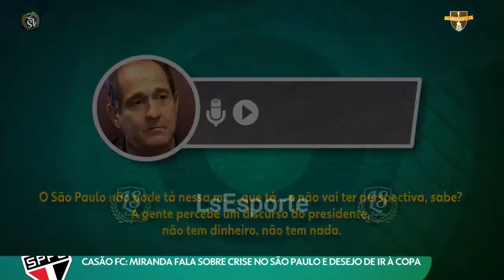Casão FC: Miranda fala sobre crise no São Paulo e desejo de ir à Copa do Mundo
Casão entrevista Miranda que fala sobre crise no São Paulo e desejo de ir à Copa do Mundo.

Veja videos como este na Playlist Casão FC

► Jogos Históricos:
► Boleiragem:
► CASÃO F.C.:
► QUEM É MELHOR?:
► Ranking do PVC:

No canal LsEsportes você encontra os melhores conteúdos do FUTEBOL BRASILEIRO!
Reportagem, games e muita resenha.

Casão FC: Miranda fala sobre crise no São Paulo e desejo de ir à Copa do Mundo. Casão FC,Miranda,São Paulo,Copa do Mundo,Miranda do São Paulo,futebol,lsesporte,Morumbi,SPFC,São Paulo Futebol Clube,VamosSãoPaulo,ge spfc,mazorra spfc,miranda spfc,noticias do são paulo,noticias spfc,notícias do são paulo fc,próximo jogo do são paulo,sao paulo,sao paulo noticias de hoje,spfc hoje,spfctv,são paulo fc,são paulo fc ao vivo,tecnico do sao paulo,tricolor,tricolorpaulista,ultimas noticias do spfc,ultimas noticias spfc hoje,são paulo,spfcCasão FC,Miranda,São Paulo,Copa do Mundo,Miranda do São Paulo,futebol,lsesporte,Morumbi,SPFC,São Paulo Futebol Clube,VamosSãoPaulo,ge spfc,mazorra spfc,miranda spfc,noticias do são paulo,noticias spfc,notícias do são paulo fc,próximo jogo do são paulo,sao paulo,sao paulo noticias de hoje,spfc hoje,spfctv,são paulo fc,são paulo fc ao vivo,tecnico do sao paulo,tricolor,tricolorpaulista,ultimas noticias do spfc,ultimas noticias spfc hoje,são paulo,spfcCasão FC: Miranda fala sobre crise no São Paulo e desejo de ir à Copa do Mundo. Casão FC,Miranda,São Paulo,Copa do Mundo,Miranda do São Paulo,futebol,lsesporte,Morumbi,SPFC,São Paulo Futebol Clube,VamosSãoPaulo,ge spfc,mazorra spfc,miranda spfc,noticias do são paulo,noticias spfc,notícias do são paulo fc,próximo jogo do são paulo,sao paulo,sao paulo noticias de hoje,spfc hoje,spfctv,são paulo fc,são paulo fc ao vivo,tecnico do sao paulo,tricolor,tricolorpaulista,ultimas noticias do spfc,ultimas noticias spfc hoje,são paulo,spfcCasão FC,Miranda,São Paulo,Copa do Mundo,Miranda do São Paulo,futebol,lsesporte,Morumbi,SPFC,São Paulo Futebol Clube,VamosSãoPaulo,ge spfc,mazorra spfc,miranda spfc,noticias do são paulo,noticias spfc,notícias do são paulo fc,próximo jogo do são paulo,sao paulo,sao paulo noticias de hoje,spfc hoje,spfctv,são paulo fc,são paulo fc ao vivo,tecnico do sao paulo,tricolor,tricolorpaulista,ultimas noticias do spfc,ultimas noticias spfc hoje,são paulo,spfcCasão FC: Miranda fala sobre crise no São Paulo e desejo de ir à Copa do Mundo. Casão FC,Miranda,São Paulo,Copa do Mundo,Miranda do São Paulo,futebol,lsesporte,Morumbi,SPFC,São Paulo Futebol Clube,VamosSãoPaulo,ge spfc,mazorra spfc,miranda spfc,noticias do são paulo,noticias spfc,notícias do são paulo fc,próximo jogo do são paulo,sao paulo,sao paulo noticias de hoje,spfc hoje,spfctv,são paulo fc,são paulo fc ao vivo,tecnico do sao paulo,tricolor,tricolorpaulista,ultimas noticias do spfc,ultimas noticias spfc hoje,são paulo,spfcCasão FC,Miranda,São Paulo,Copa do Mundo,Miranda do São Paulo,futebol,lsesporte,Morumbi,SPFC,São Paulo Futebol Clube,VamosSãoPaulo,ge spfc,mazorra spfc,miranda spfc,noticias do são paulo,noticias spfc,notícias do são paulo fc,próximo jogo do são paulo,sao paulo,sao paulo noticias de hoje,spfc hoje,spfctv,são paulo fc,são paulo fc ao vivo,tecnico do sao paulo,tricolor,tricolorpaulista,ultimas noticias do spfc,ultimas noticias spfc hoje,são paulo,spfcCasão FC: Miranda fala sobre crise no São Paulo e desejo de ir à Copa do Mundo. Casão FC,Miranda,São Paulo,Copa do Mundo,Miranda do São Paulo,futebol,lsesporte,Morumbi,SPFC,São Paulo Futebol Clube,VamosSãoPaulo,ge spfc,mazorra spfc,miranda spfc,noticias do são paulo,noticias spfc,notícias do são paulo fc,próximo jogo do são paulo,sao paulo,sao paulo noticias de hoje,spfc hoje,spfctv,são paulo fc,são paulo fc ao vivo,tecnico do sao paulo,tricolor,tricolorpaulista,ultimas noticias do spfc,ultimas noticias spfc hoje,são paulo,spfcCasão FC,Miranda,São Paulo,Copa do Mundo,Miranda do São Paulo,futebol,lsesporte,Morumbi,SPFC,São Paulo Futebol Clube,VamosSãoPaulo,ge spfc,mazorra spfc,miranda spfc,noticias do são paulo,noticias spfc,notícias do são paulo fc,próximo jogo do são paulo,sao paulo,sao paulo noticias de hoje,spfc hoje,spfctv,são paulo fc,são paulo fc ao vivo,tecnico do sao paulo,tricolor,tricolorpaulista,ultimas noticias do spfc,ultimas noticias spfc hoje,são paulo,spfcCasão FC: Miranda fala sobre crise no São Paulo e desejo de ir à Copa do Mundo. Casão FC,Miranda,São Paulo,Copa do Mundo,Miranda do São Paulo,futebol,lsesporte,Morumbi,SPFC,São Paulo Futebol Clube,VamosSãoPaulo,ge spfc,mazorra spfc,miranda spfc,noticias